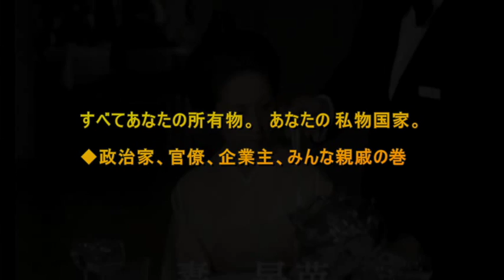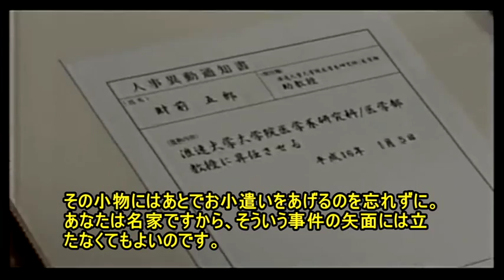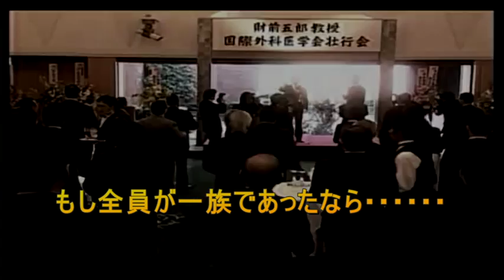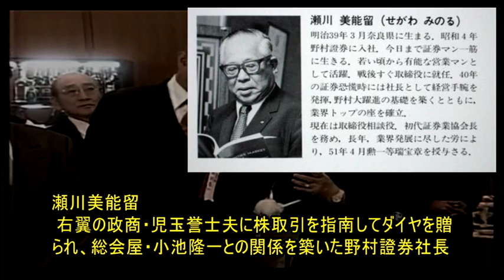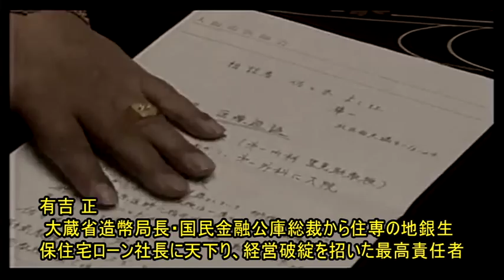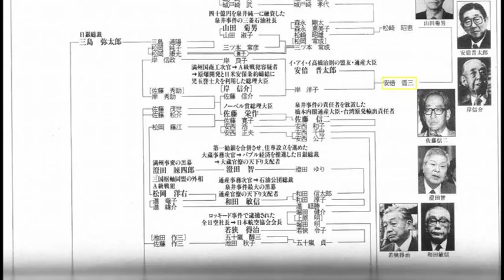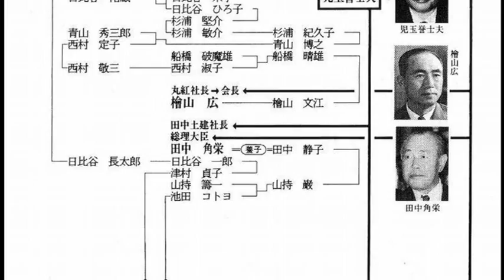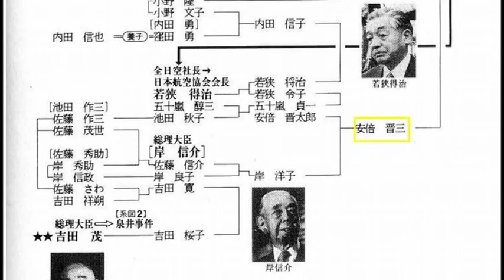私物国家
私物国家より